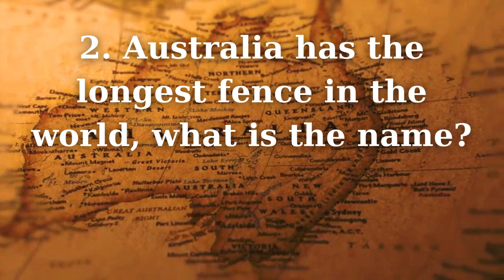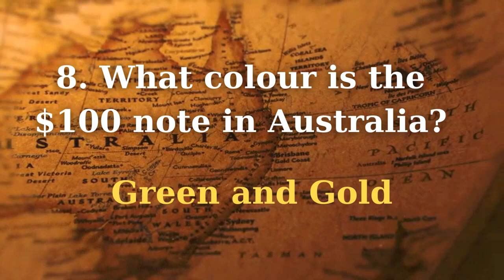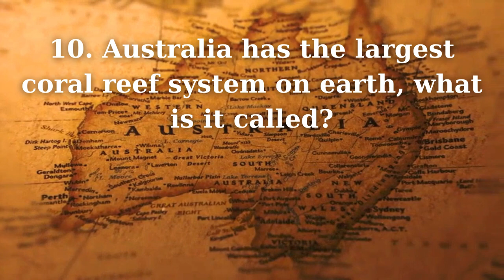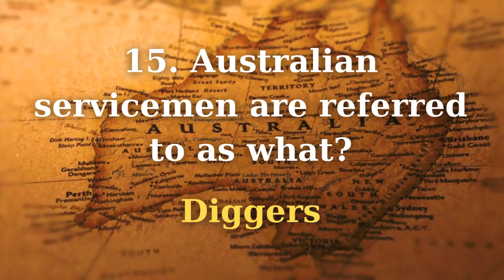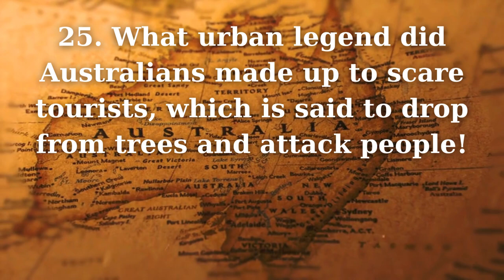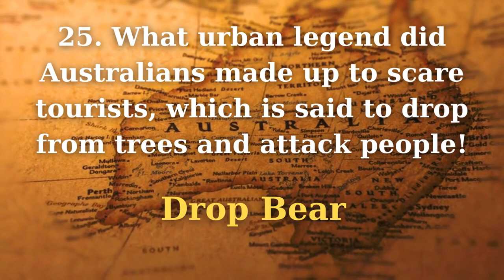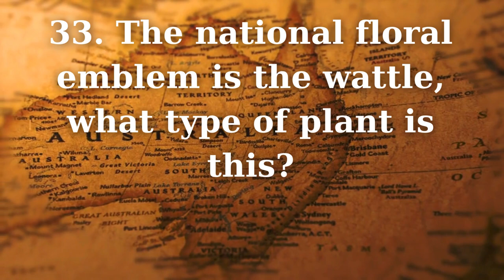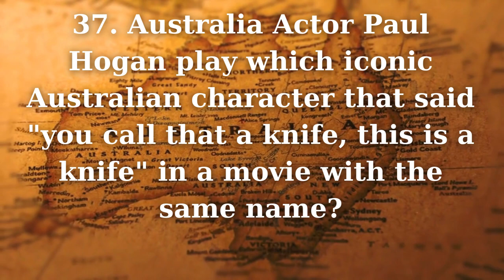A Quiz About Australia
Just random questions about Australia to have fun with testing your knowledge.